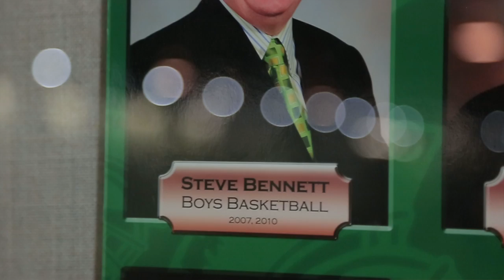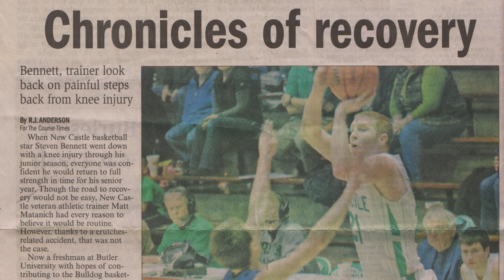Steven Bennett - Walk-On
Steven Bennett describes his journey from Indiana high school basketball star to walk-on for the Butler Bulldogs.

Directed and Edited by Ryan Klump

Additional Footage courtesy of:
Butler Athletics
New Castle Athletics
Fox Sports via Xavier Athletics